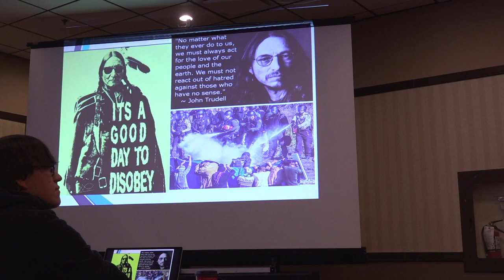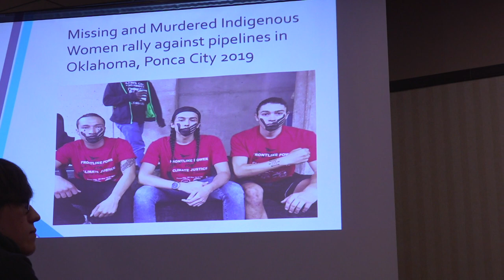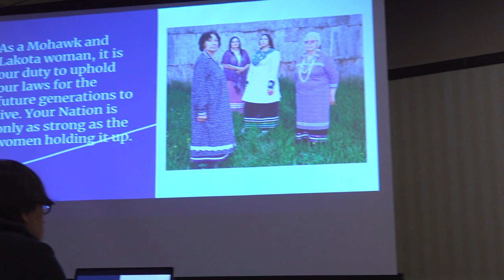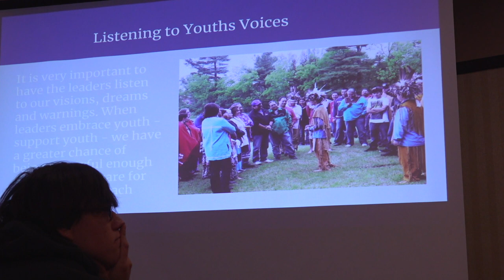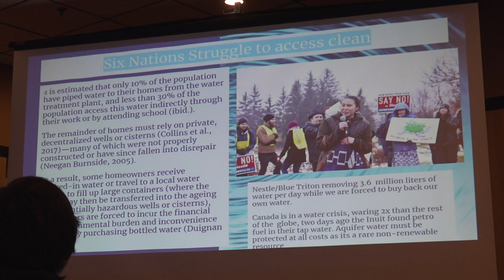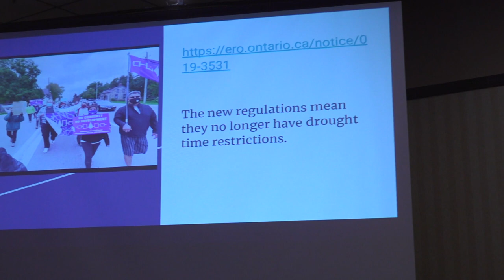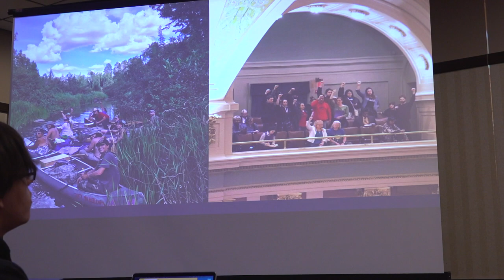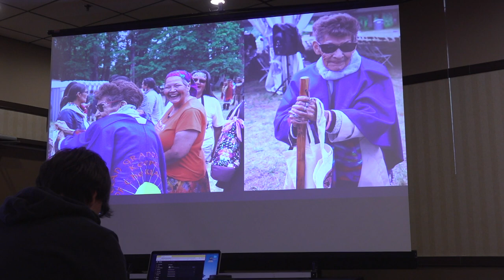We Resist For Water with Indigenous youth, Cody Looking Horse, Makaśa Looking Horse and Eryn Wise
Makaśa Looking Horse was born on Six Nations of the Grand River territory and is Mohawk and Lakota. Known for her activism with Six Nations on water security; including a grassroots resistance movement against Nestle overuse of aquifers. She is youth leader for the McMaster University/Global Water Futures project, as well as producer and on-air talent for the Let’s Talk Water Podcast. Makaśa is a Sundance leader for women and was a member of the United Nations Global Youth Caucus at the United Nations Climate Summit.

Eryn Wise comes from the Jicarilla Apache Nation and Pueblo of Laguna. They are a nonbinary community advocate centering their work around body sovereignty, protection of cultural cornerstones, the liberation of unceded Indigenous lands, waters, and lifeways, and people of the global majority. They have been honored to be part of leadership teams within the International Indigenous Youth Council, Seeding Sovereignty, and Love and Healing Work. The work they’ve done with youth leaders and grassroots organizers has earned national accolades including the 2018 Robert F. Kennedy Human Rights Award which was shared by United We Dream, Color of Change, and March For Our Lives. Ensuring a future for generations to come is a duty and responsibility to them, and they honor the traditional teachings of their predecessors by continuing to build intersectional communities in the spirit of kinship and Indigenous resurgence. They aim to do all their work in homage to their ancestors who continue to empower and inspire their journey. They are a human being, just like you.